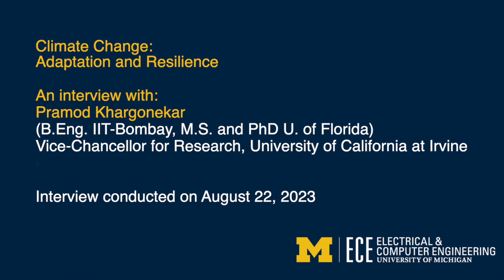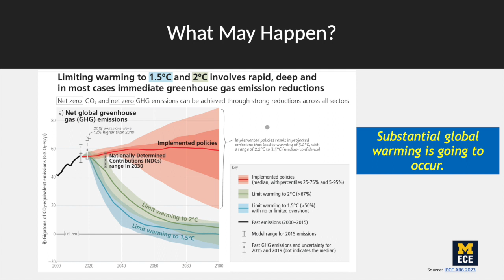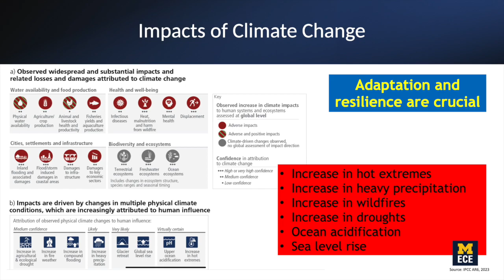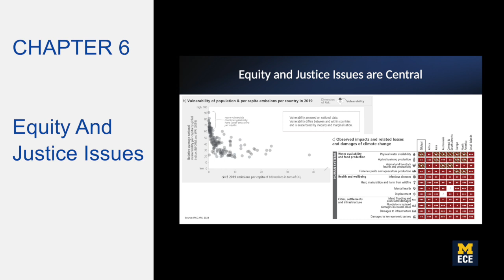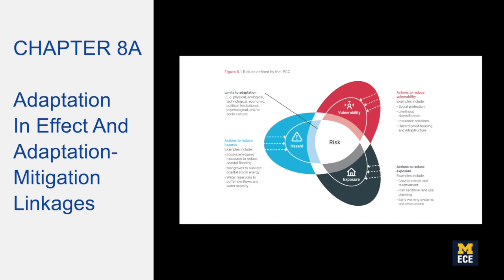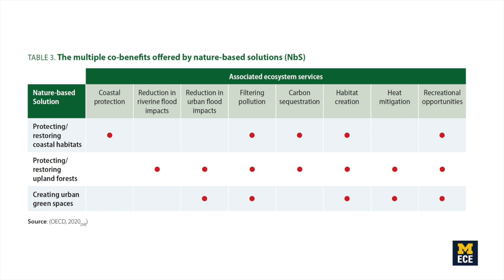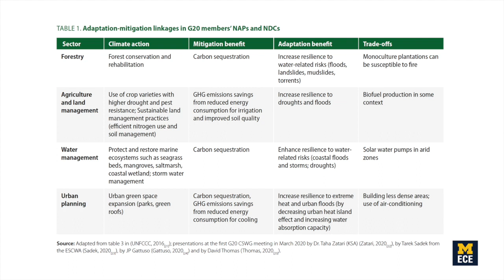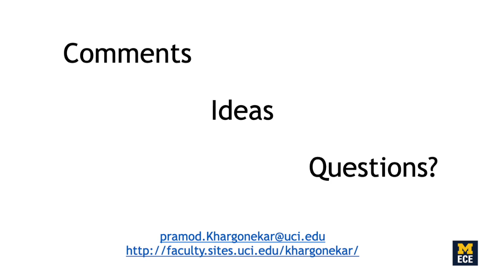Interview with Pramod Khargonekar, Vice-Chancellor for Research, University of California at Irvine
EECS 298-051
From 51 Billion to Zero:
Challenges and Opportunities in Reducing Greenhouse Gas Emissions.

An interview with:
Pramod Khargonekar
(B.Eng. IIT-Bombay, M.S. and PhD U. of Florida) Vice-Chancellor for Research, University of California at Irvine.

Chapters:

00:00 Start
00:17 Introduction
02:13 Greenhouse Gasses Now and Without More Change
09:05 Impacts and Introduction to Change
15:52 Upper-Ocean Acidification and Effects
16:41 Overview of Adaptation and Resilience
19:35 What We Can Do As Engineers And People
25:38 Equity And Justice Issues
27:51 Understanding The Concepts Of Adaptation And Resilience
30:58 Adaptation In Effect And Adaptation-Mitigation Linkages
34:27 Eleven Principles
39:48 Conclusions And Final Thoughts
41:09 Thoughts On Global Adaptation And Mitigation
47:38 Approaching Education With Climate Change In Mind
49:47 Aiding Communities With Adaptation And Resilience
54:38 Comments, Ideas, Questions